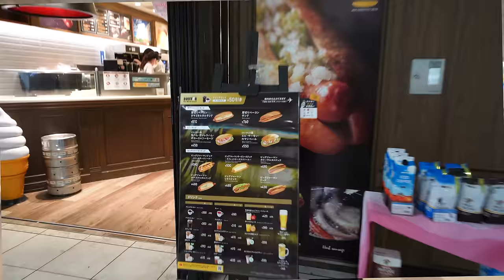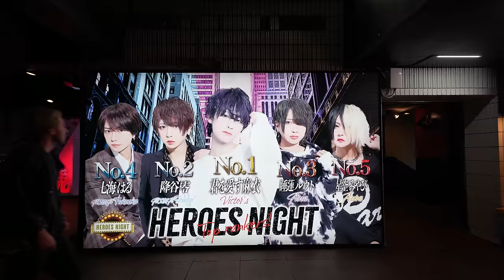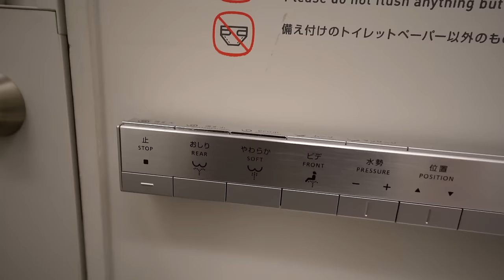When people from GERMANY visit JAPAN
If Europe is called the first World, Japan should have it's own category "Super Zero World"